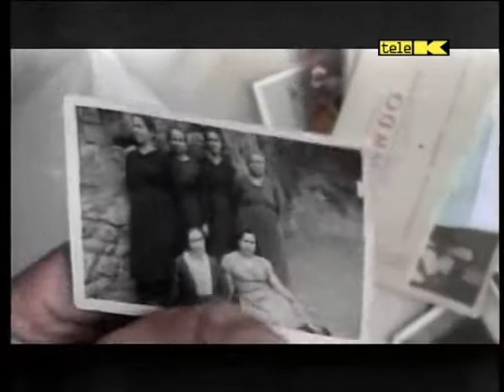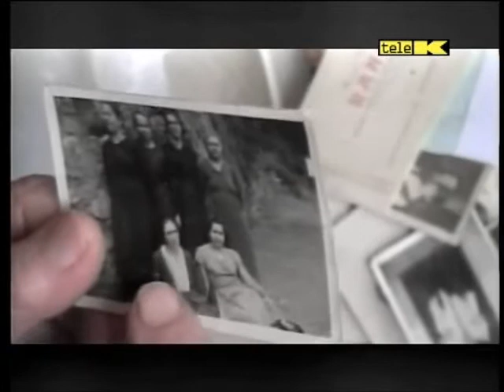Mujeres republicanas: Entrevista en TeleK con Piedad Arribas. 3/3.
Entrevista junto a Piedad Arribas para el programa "Vallecas se ve" de TeleK.
13 de julio de 2010.
Tercera parte.